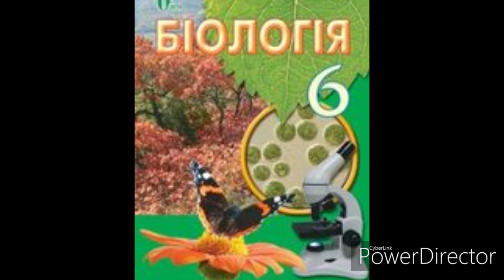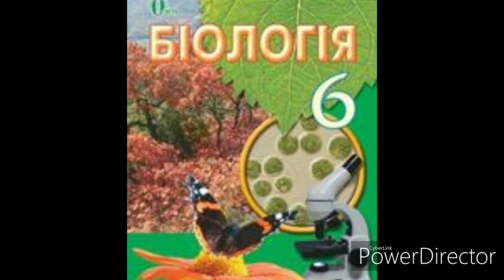Біологія 6 клас//& 21. Основні процеси життєдіяльності квіткової рослини.